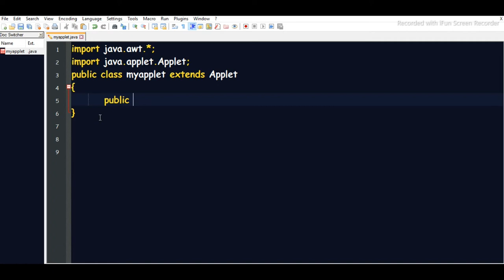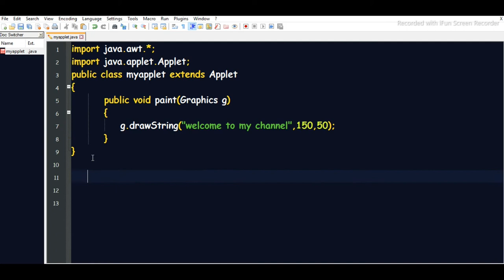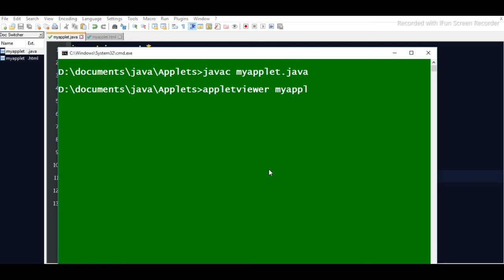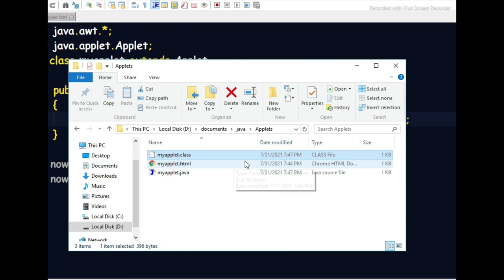Applets in java || How to create and run an applet in java || AWT hierarchy || java tutorial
you will learn about applets in java
All about applet class
how to create and run applets in java
LIFE CYCLE OF AN APPLET